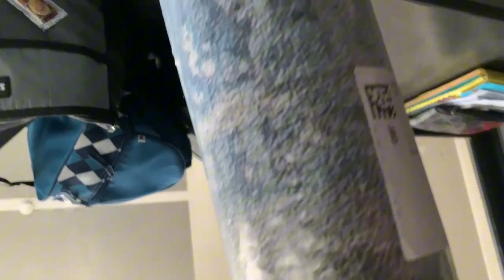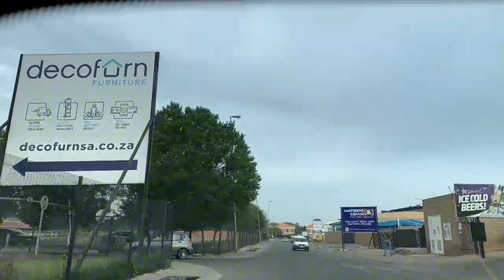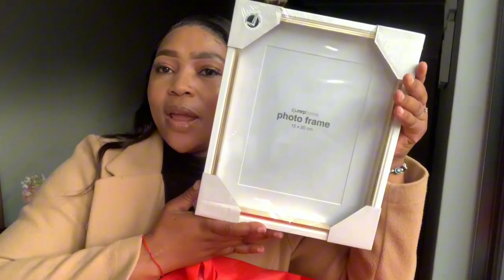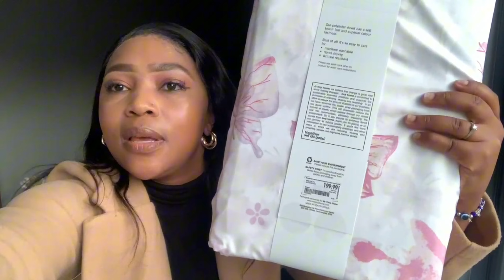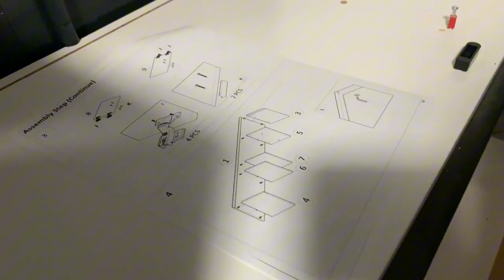Vlog: New furniture is here |Pnp Store Launch Event| kiddies bedroom set up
Hey guys , New Vlog.

We got our furniture and got to attend the PnP store launch . We on 600 subscribers,  thank you so much for the love . I really appreciate it.